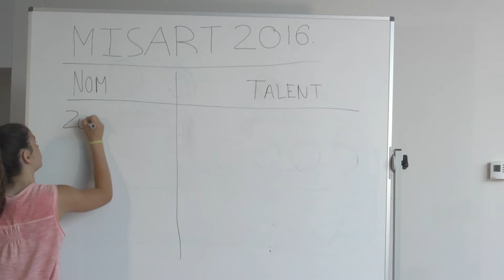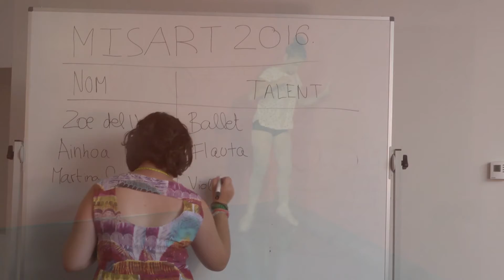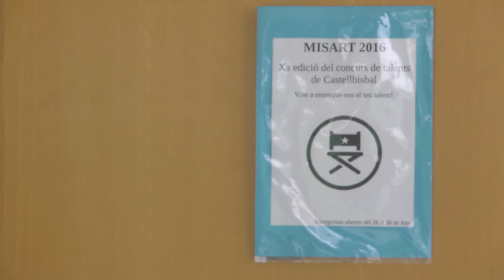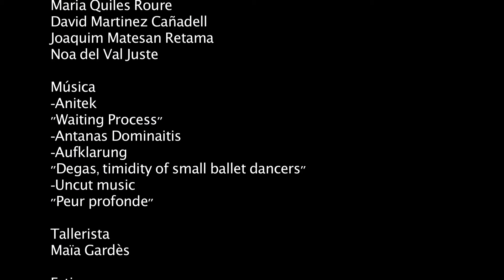Obsessió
Curtmetratge realitzat pels i les joves participants del taller de cinema a l'Estiu Jove, juliol 2016.